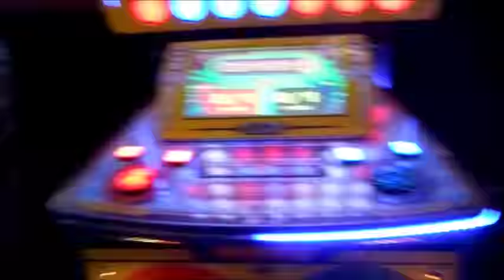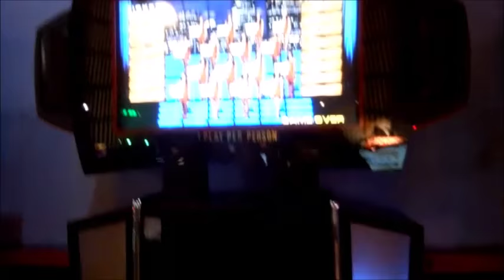OUR FIRST VLOG!!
Welcome! Today was our first Official Vlog! We had such a blast getting to spend a family day together. Come join us on our adventure and see what trouble Nolan gets himself into :)

Camera we use: Nikon Cool Pix S6100